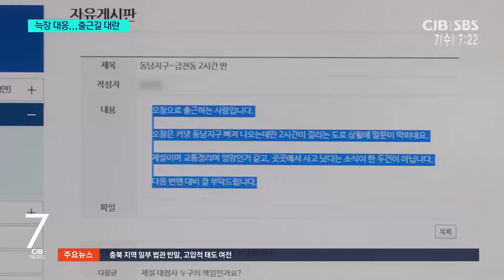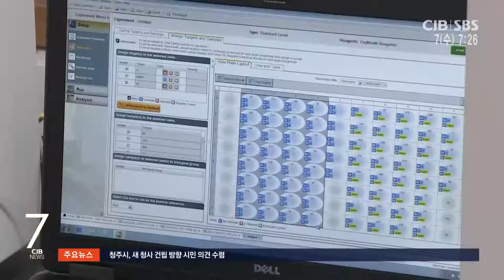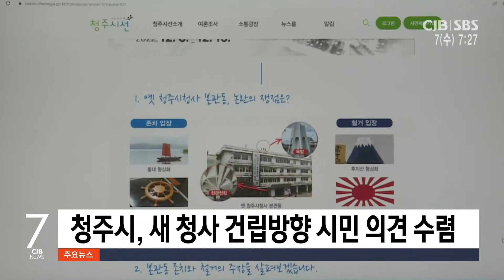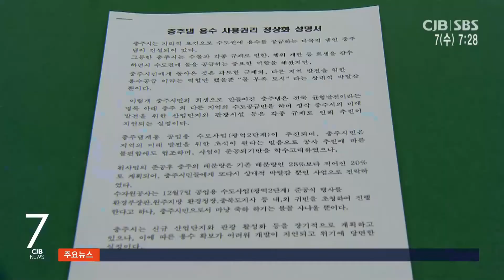2022년 12월 07일 CJB 아침 7시 뉴스